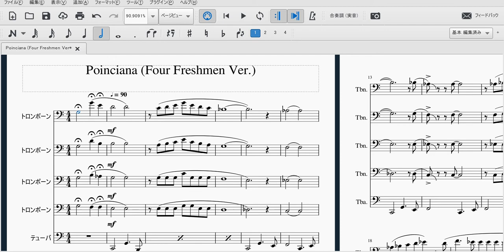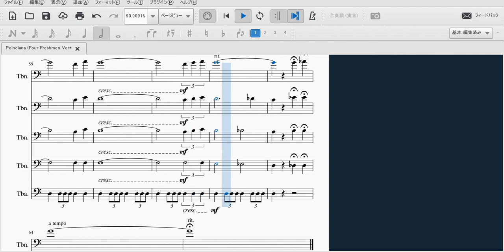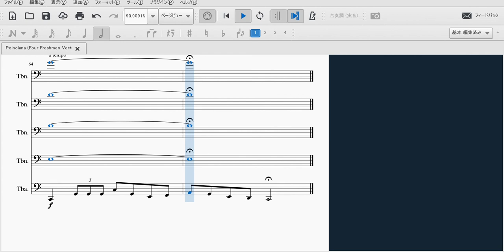Poinciana, Four Freshmen Ver. (Trombone & Tuba Ensemble)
Trb 1st, 2nd, 3rd, 4th, Tub